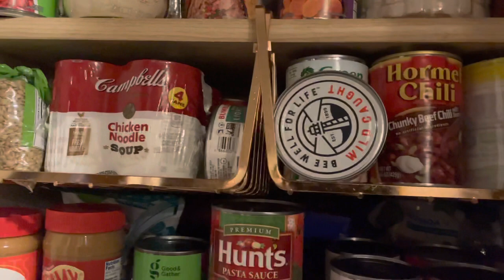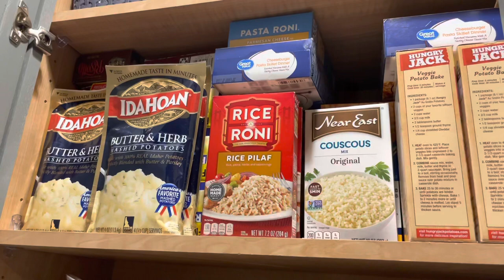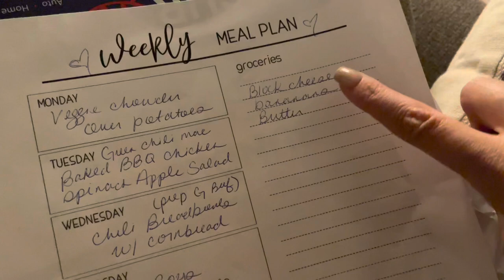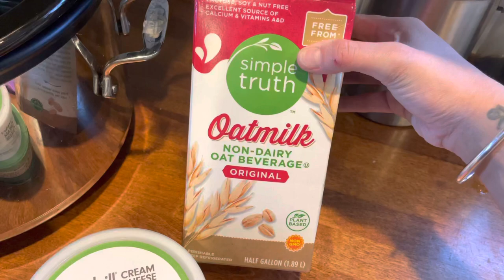FARMERS MARKET HAUL| SHELF COOK MEAL PLAN| CROCKPOT CHOWDER RECIPE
Hey Everyone!
Thank you for being here, my name is Tory and today I am sharing my local farmers market haul, meal plan for the week and a tasty veggie and lentil chowder! I shopped my pantry this week so there was not a lot that I had to pick up, I hope you enjoy!
With Love
Mountain Momma

Favorite links:

Zoodle Maker:

My vacuum:

Carpet Cleaner:

My camera:

Favorite Herbal Tinctures for postpartum:

Red Sweater:

Baby wrap:

Travel system:

Favorite Lip shade:

Cloth Diapers:

With love
Mountain Momma